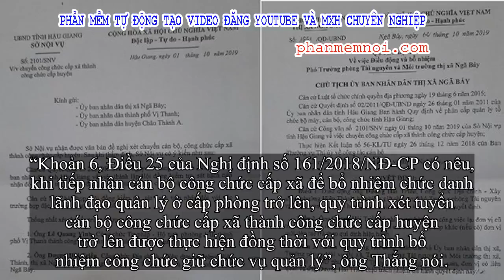✅ Hậu Giang: Con lãnh đạo từ công chức phường thành phó phòng thị xã sau 1 ngày